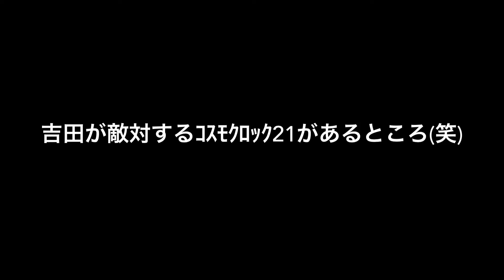2019年2月3日